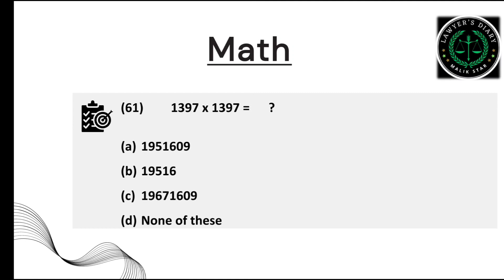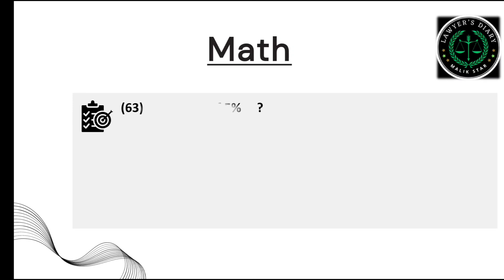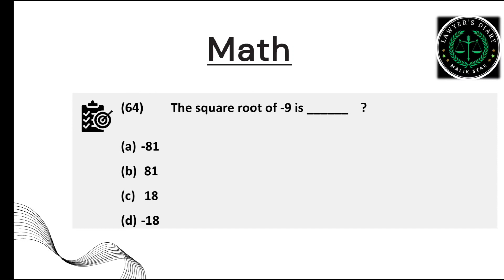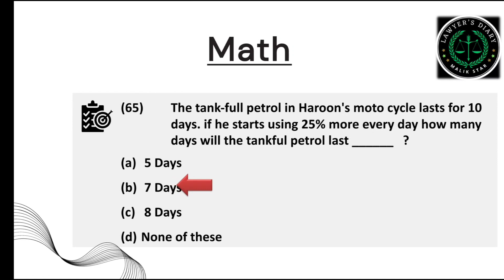𝐦𝐚𝐭𝐡 𝐢𝐧 𝐥𝐚𝐰 𝐚𝐝𝐦𝐢𝐬𝐬𝐢𝐨𝐧 𝐭𝐞𝐬𝐭 ? 𝐥𝐚𝐰 𝐚𝐝𝐦𝐢𝐬𝐬𝐢𝐨𝐧 𝐭𝐞𝐬𝐭 𝟐𝟎𝟐𝟑 𝐩𝐫𝐞𝐩𝐚𝐫𝐚𝐭𝐢𝐨𝐧 / 𝐥𝐚𝐭𝟐𝟎𝟐𝟑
𝐦𝐚𝐭𝐡 𝐢𝐧 𝐥𝐚𝐰 𝐚𝐝𝐦𝐢𝐬𝐬𝐢𝐨𝐧 𝐭𝐞𝐬𝐭 ?